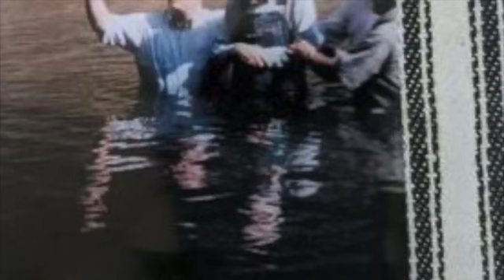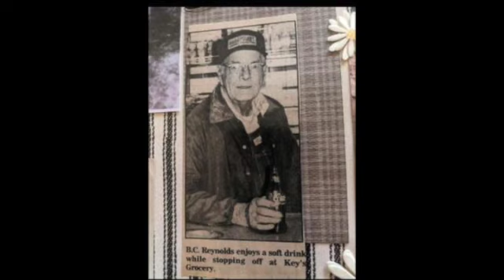Old-Time Music Jam 1981 at the home of Bartie Reynolds, Ararat Surry Co. NC, with Melvin Slaydon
Songs include: Ain't Gonna Work Tomorrow; In the Sweet Bye and Bye (Bartie Reynolds vocals); Old Maggie; Little Maggie (Melvin Slaydon vocals); and some great 2 finger picking by Bartie on a J.E. Mainer song (not sure of title)

Bartie Reynolds Obituary
ARARAT, N.C. - Mr. Bartie Coleman Reynolds, 87, of Ararat died Thursday, Feb. 12, 2004. The funeral will be 2 p.m. Sunday at Rock Hill Baptist Church. Moody Funeral Home of Mount Airy is serving the family.